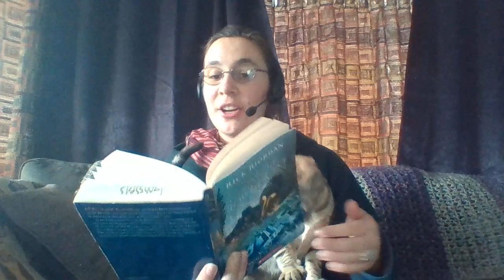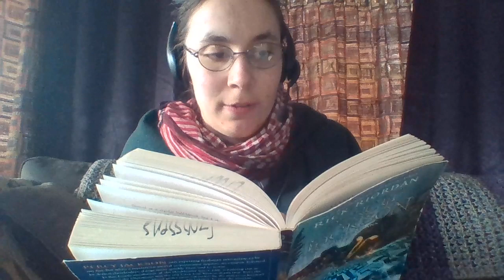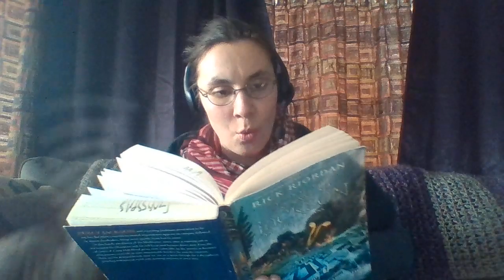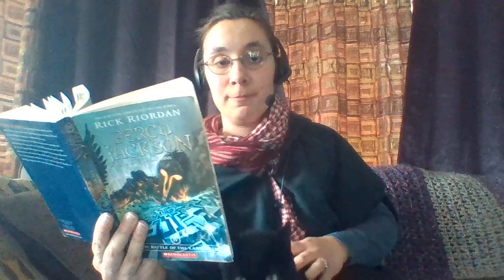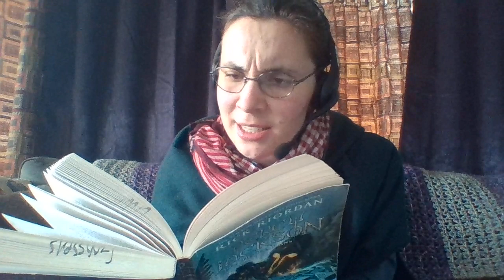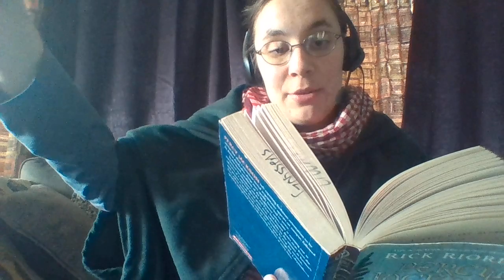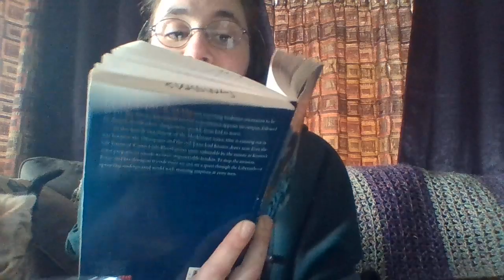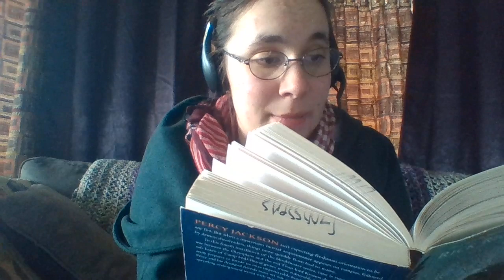Mrs G Read Aloud 3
Chapters 5 & 6 of the Battle of the Labyrinth. With a splash of information at the end.